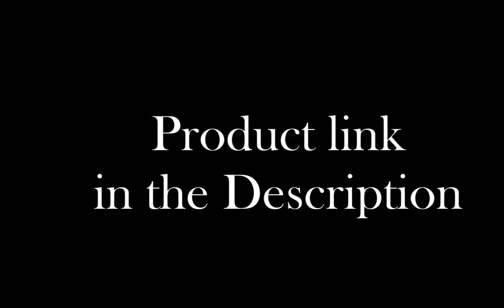Top 05 LATEST Best Smartwatches 2020 | SmartTech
►►► Fitbit Ionic GPS Smart Watch - Best Sport Smartwatch
♦ Amazon Price
►►► Apple Watch Series 3 - Best Apple Smartwatch
♦ Amazon Price
►►► Ticwatch E - Best Budget Smartwatch
♦ Amazon Price
►►► Huawei Watch 2
♦ Amazon Price
♦ More Huawei Watch
►►► Samsung Galaxy Watch - Best Overall Smartwatch
♦ Amazon Price